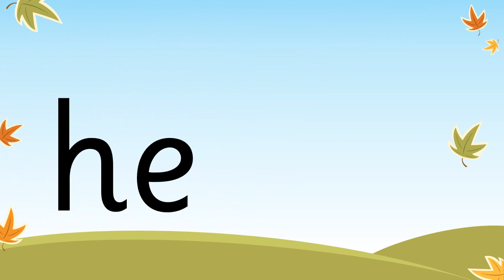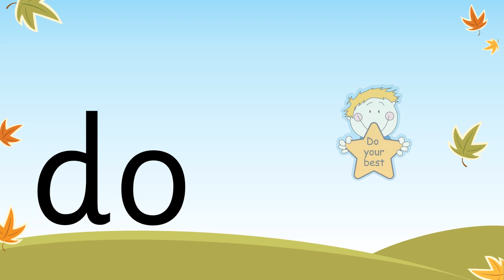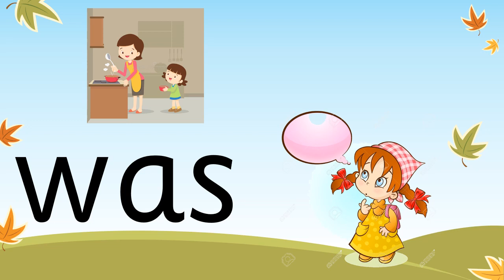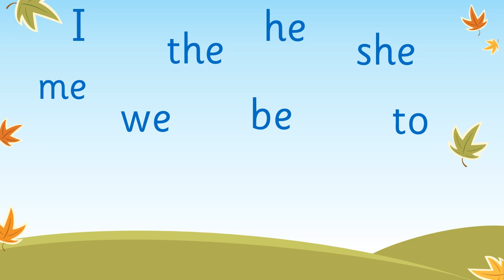Tricky Words (Blue Level) Jolly Phonics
Help your kids learn these tricky words and their usage in sentences from this animated video.